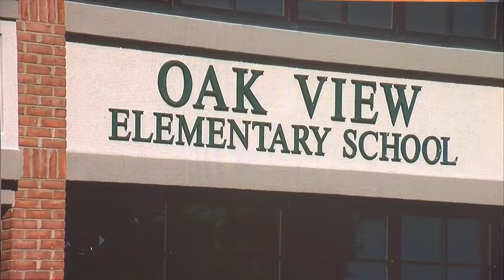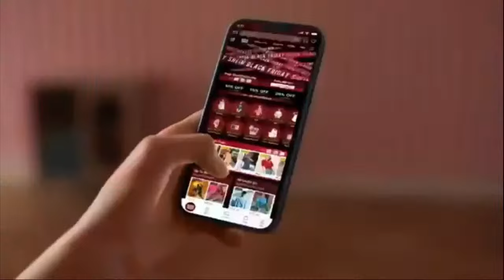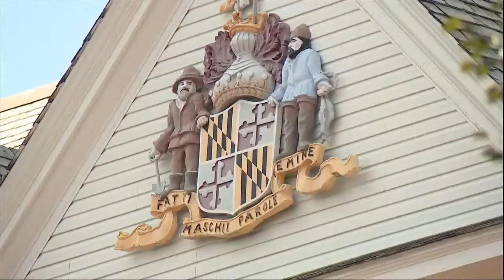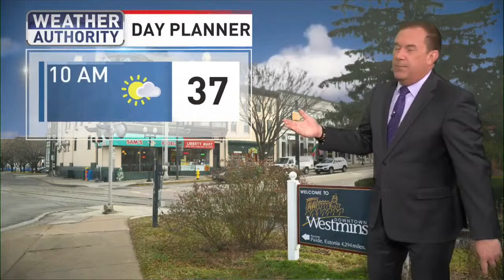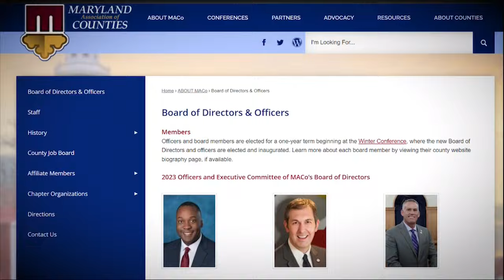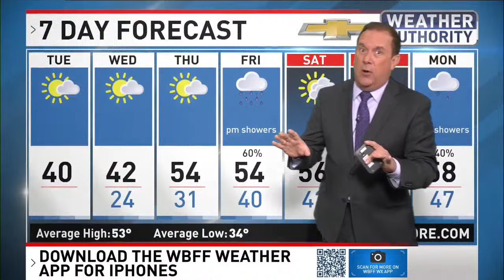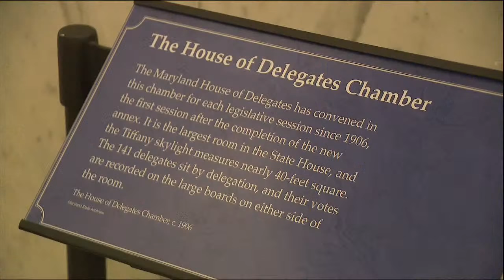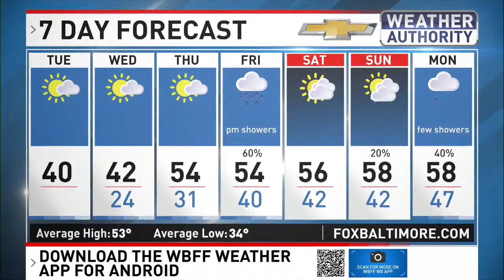FOX45 Morning News LIVE